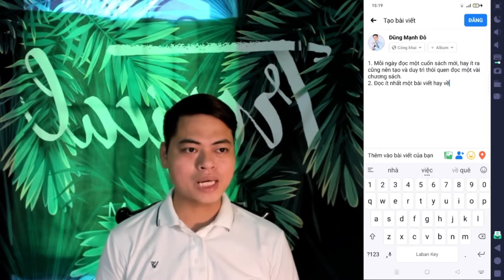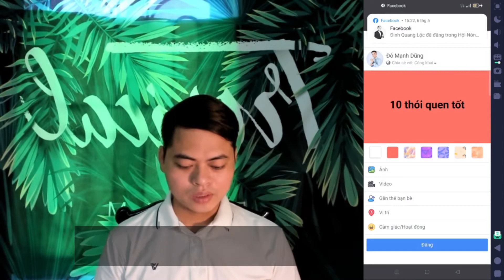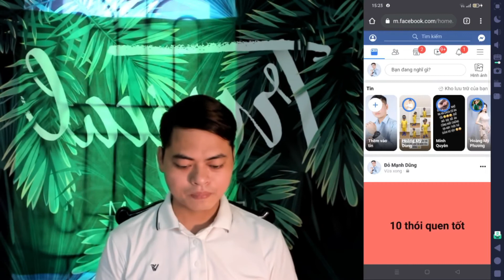Hướng Dẫn Viết Status Dài Trên Facebook Có Màu Nền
Khi bạn viết status Facebook sẽ có nhiều chủ đề màu nền khác nhau để bạn lựa chọn, tăng sự phong phú khi chúng ta viết status Facebook. Tuy nhiên, một điểm hạn chế đó là khi bạn muốn viết những status Facebook dài thì tự động nền màu Facebook sẽ biến mất, và chuyển sang nền màu trắng.
Mặc định ứng dụng Facebook sẽ chỉ hỗ trợ viết status có màu nền với ký tự tối đa, giới hạn chữ mà thôi.
Có một cách để bạn đăng status dài có màu nền Facebook rất đơn giản, mà chúng ta không cần phải cài thêm bất cứ ứng dụng hỗ trợ nào khác mà chỉ cần thực hiện ngay trên điện thoại là được.
Video này, Dũng sẽ hướng dẫn bạn đọc cách viết status Facebook dài rất đơn giản.
Kênh Youtube chia sẻ về chủ đề marketing, kiến thức kinh doanh, phát triển bản thân, Vlogs